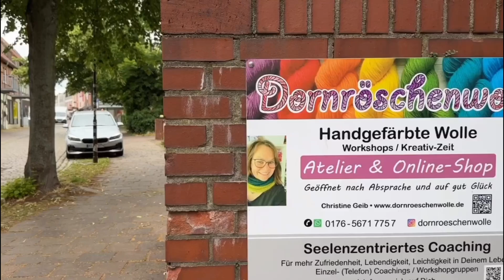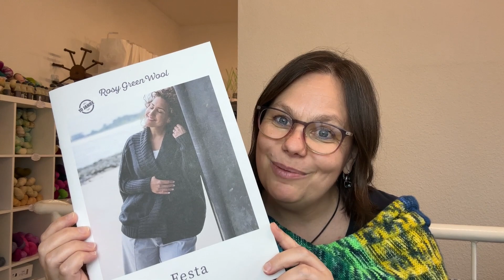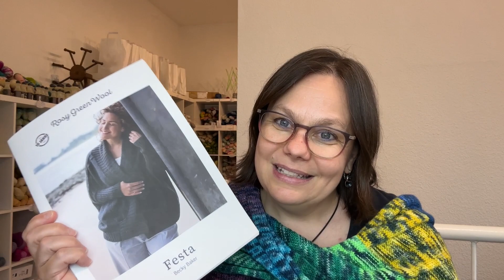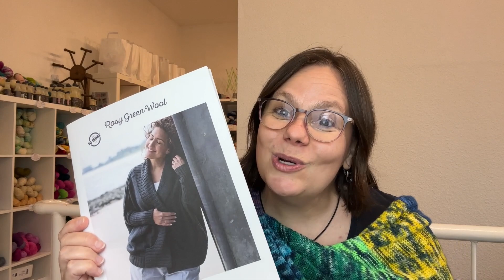Garngeplauder 34 Strickpodcast für handgefärbte Wolle von Dornröschenwolle, Vlog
Das Garngeplauder von Dornröschenwolle. Der Podcast über all die neuen Dinge rund um die handgefärbten Stränge und Strickideen.
Am Montag den 04. September bin ich wieder in Wolle und Farbe. Du kannst gern einfach jetzt bestellen :-)

Geöffnetes Atelier zum Stöbern und Einkaufen (Carl-Schütte-Str. 5, 31582 Nienburg/Weser)
im Moment gibt es keine festen Öffnungszeiten. Komme gern herein, wenn das "geöffnet" Schild vor der Tür steht. Um dich mit mir zu verabreden ruf gern an (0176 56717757)
ACHTUNG! das Atelier ist NICHT barrierefrei.
Alles Liebe für Dich!
Deine Christine

zu Paulines Video:
 • Pauline geht nach...